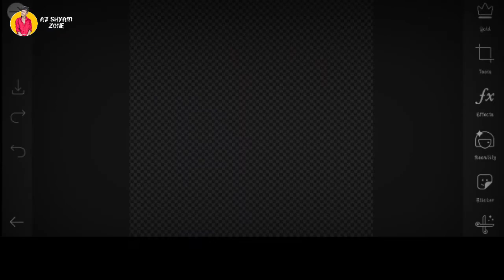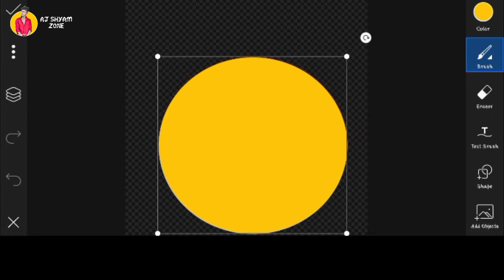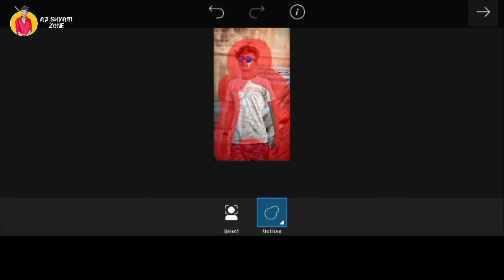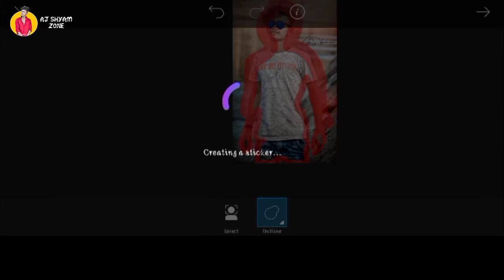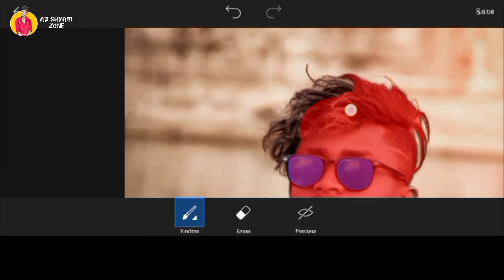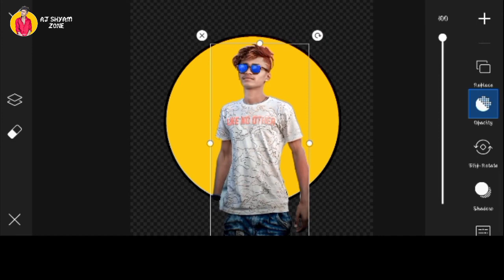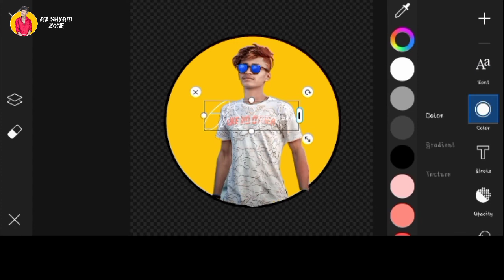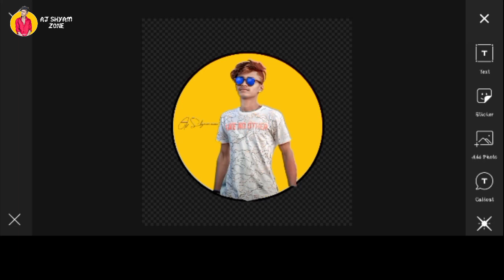How to create a profile image in PixArt and how to create a profile logo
PicsArt me profile photo logo kaise banaye

AJ Shyam zone sargaon